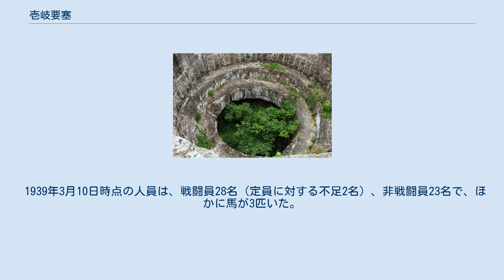壱岐要塞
壱岐要塞（いきようさい）とは、対馬要塞と共に対馬海峡の防備のため設置された大日本帝国陸軍の要塞である。
 対馬海峡、壱岐海峡の防備のため1924年10月から工事が開始され、1938年12月までに全ての砲台が竣工した。
 的山大島砲台は戦艦「鹿島」の主砲塔（陸軍での名称は砲塔四五口径三〇糎加農砲）を、黒崎砲台は未成巡洋戦艦「赤城」（空母「赤城」に改装）の主砲塔（同、砲塔四五口径四〇糎加農）を設置した砲塔砲台であり、水上艦船への対処を目的としていた。
また、おもに潜水艦の浮上襲撃への対処を目的として名烏島・小呂島・渡良大島の各砲台には四五式十五糎加農砲が、生月砲台には九六式十五糎加農砲が設置された。
 壱岐島渡良大島地区には、陸軍の海岸要塞としては唯一の水中聴音機を有する水中観測所が設置されていた。
 1939年3月10日時点の人員は、戦闘員28名（定員に対する不足2名）、非戦闘員23名で、ほかに馬が3匹いた。
 　　　　　　＊ ( 要塞砲塔加農砲 も参照 ) 黒崎砲台跡 (壱岐諸島) (福岡県玄界灘) (長崎県平戸島の北方) (長崎県の平戸島の北西) （佐世保軍港防備のための砲台であるが、生月砲台と隣接しているため壱岐要塞に編入） (佐賀県唐津沖合玄界灘) (佐賀県唐津沖合玄界灘) (福岡県博多沖合) (佐賀県波戸岬北方の玄界灘) (長崎県･伊万里湾口) 壱岐要塞司令部：千知波幸治 少将（陸士26期）